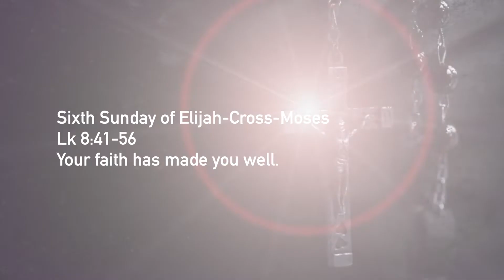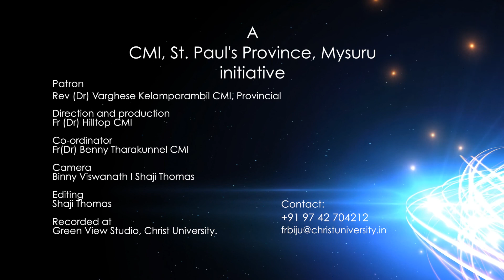Fr Bijosh Moolekkudiyil CMI, Sixth Sunday of Elijah-Cross-Moses, Homily from Space Channel